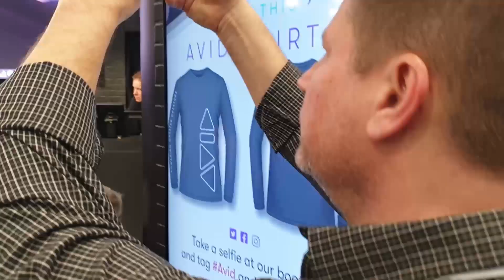Avid at NAMM 2020 — Outtakes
NAMM 2020 is a wrap! TeamAvid would like to thank everyone who visited our booth and followed the excitement online — See you all next year!